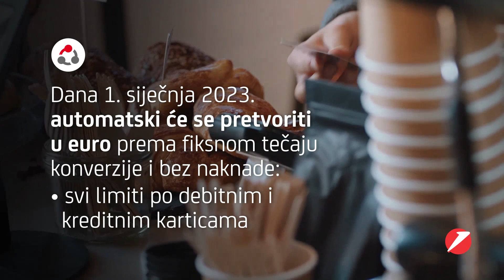Korištenje karticama nakon uvođenja eura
Saznajte sve važne informacije o korištenju karticama nakon uvođenja eura i uvođenju eura na